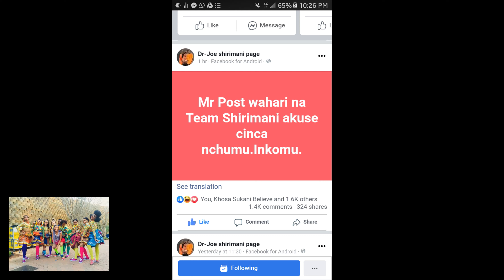Dr Joe Shirimani vaxavelele Mr Post avuya ka team shirimani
Dr Joe Shirimani Va ri Mr Post I vuyini ka team Shirimani.

Next video: Mr Post vs Dr Joe Shirimani na Prince Rhangani full interview eka Africa wavulavula munghana lonene FM

Unknown artist - Benny Mayengani valongolokile remix.